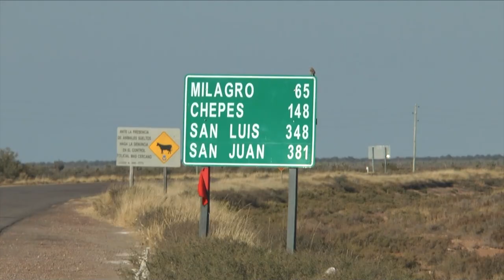Fiesta del Ternero en Chepes